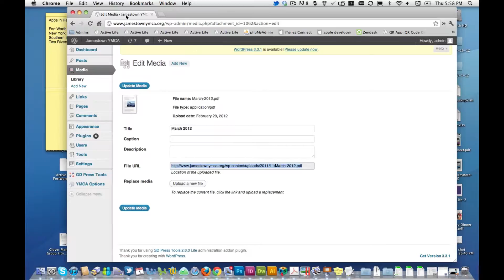Jamestown Y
Jamestown